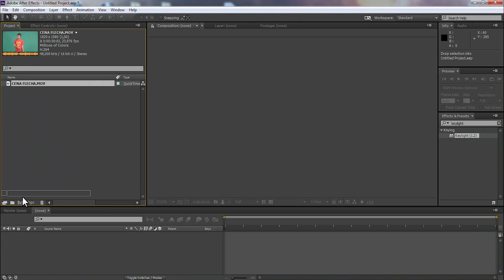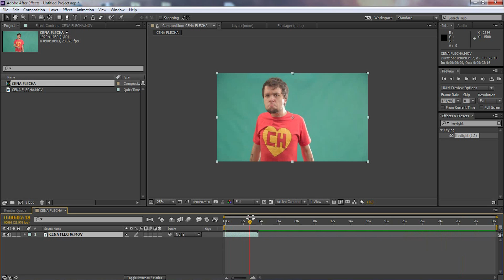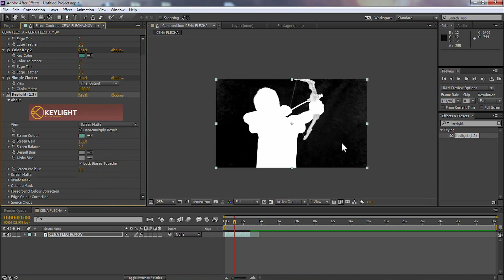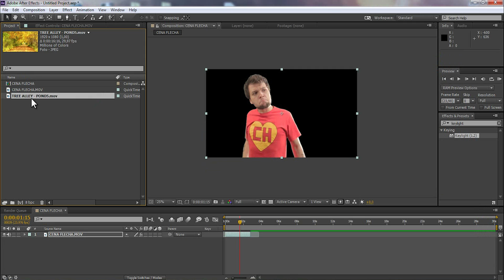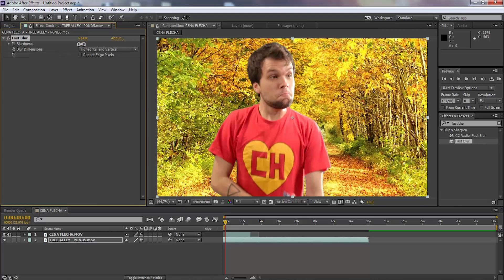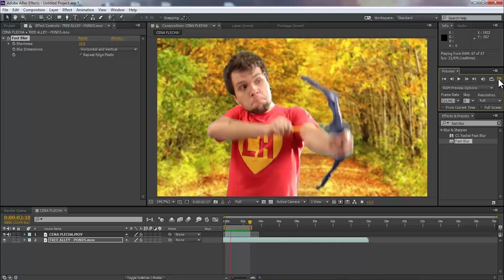COMO FAZER CHROMA KEY!!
- Para baixar as mídias, você deve criar uma conta no Pond5 de forma gratuita.

- Quando você baixa a sua mídia, ela vem sem a marca d'água da Pond5, pronta para você usar em suas produções.